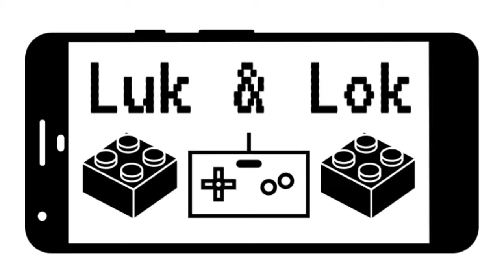Drop Alive) Episode 1: Dropping In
'Oh hoi there, is me, Drop : 3' ~Drop